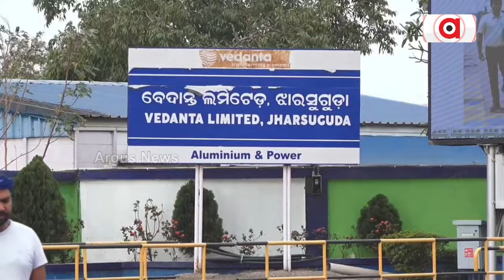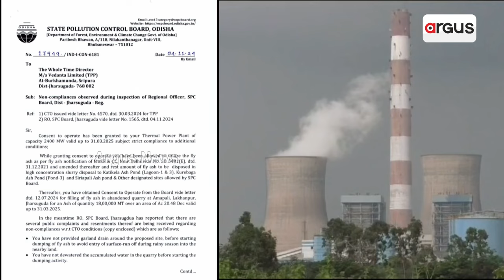ବେଦାନ୍ତର ବିଷାକ୍ତ ପାଉଁଶ | Vedanta Ash | Argus News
ବଢି ଚାଲିଛି ବେଦାନ୍ତ କମ୍ପାନୀର ମନମାନୀ । କରି ଚାଲିଛି ବେଆଇନ ପାଉଁଶ ଡମ୍ପିଂ । ଝାରସୁଗୁଡ଼ା ଅମ୍ବାପାଲି ପରିତ୍ୟକ୍ତ ପଥର ଖାଦାନରେ ବେଦାନ୍ତ କମ୍ପାନୀର ବିଷାକ୍ତ ପାଉଁଶ । ପ୍ରଦୂଷଣ ନିୟନ୍ତ୍ରଣ ବୋର୍ଡର ନିୟମର ଖୋଲା ଉଲ୍ଲଙ୍ଘନ କରୁଛି ବେଦାନ୍ତ ।